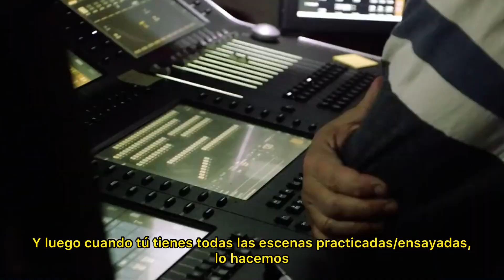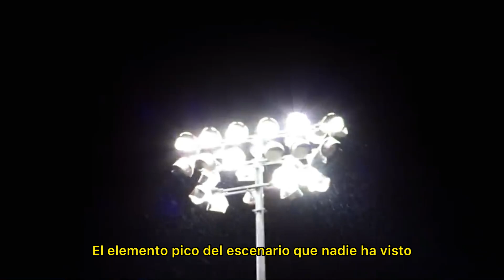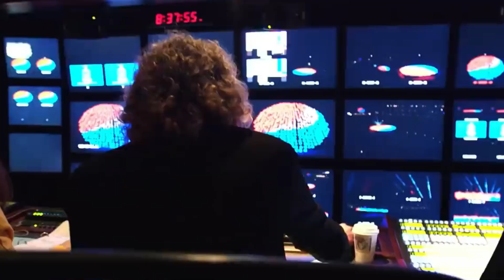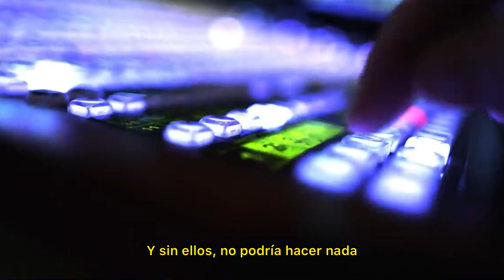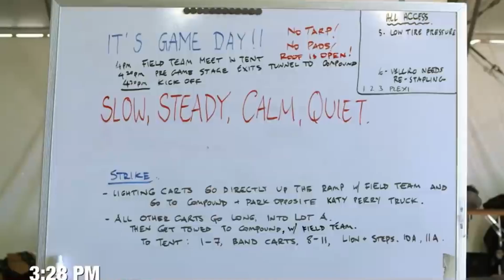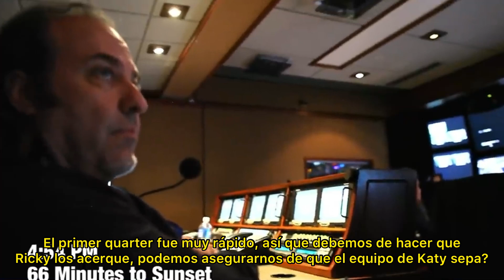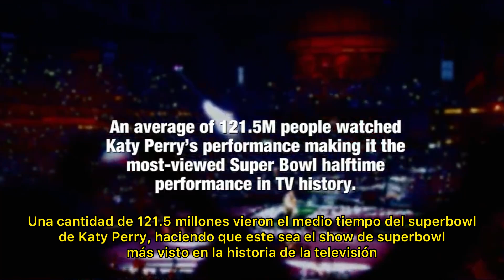Katy Perry - Super Bowl Documental (Subtitulado) HD